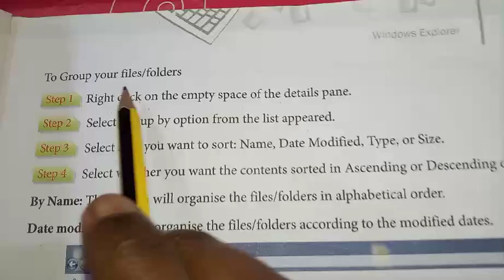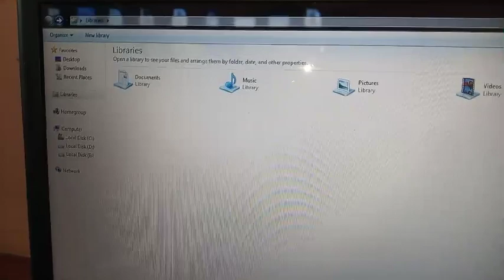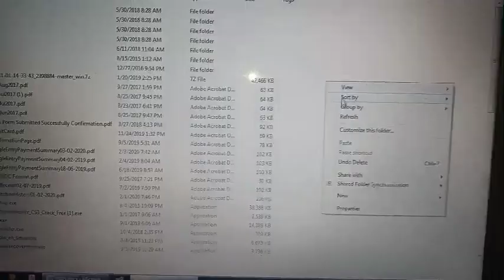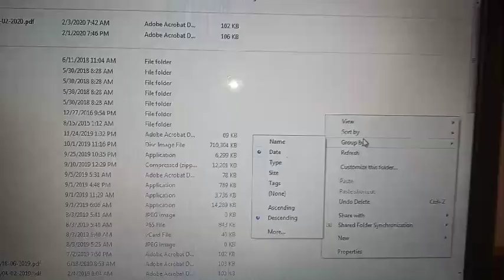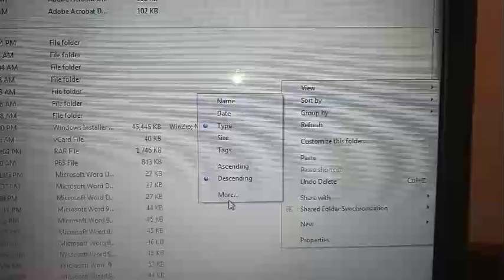Part 17 computer windows explorer class-6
Hello student, my self Ranjit singh welcome to my channel Ranjitsir edu. in this video will teach about computer explorer different types of views etc Please watch,like, subsbribes and share my channel.